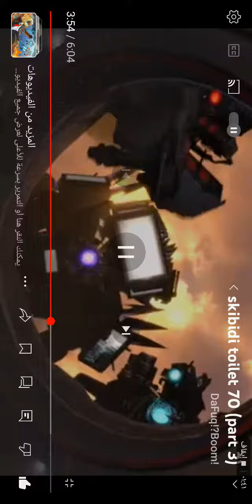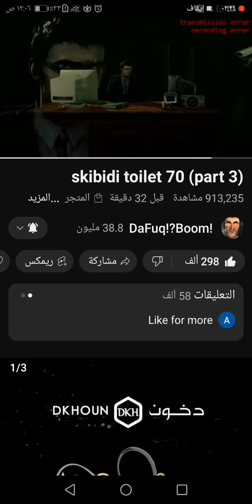skibidi toilet 70 part 3